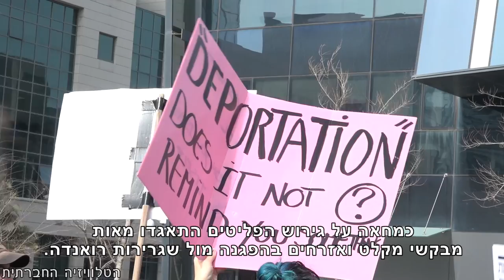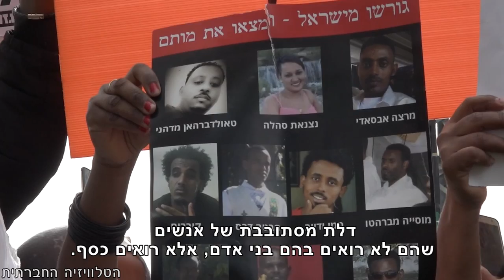לא לגירוש!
"אין פה עניין פוליטי, יש כאן עניין כלכלי. דלת מסתובבת של אנשים שהם לא רואים בהם בני אדם". כך אמר היום ראובן אברג'יל, אשר הצטרף למאות שהפגינו מול שגרירות רואנדה בהרצליה נגד גירוש הפליטים.